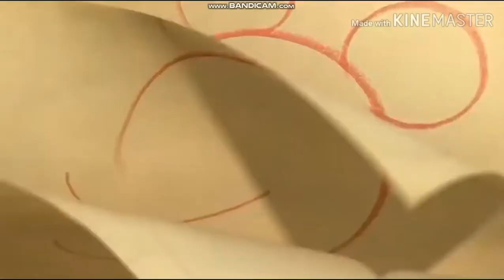20th Century Fox/Walt Disney Animation Studios/DreamWorks Animation SKG (2007, version 1)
Taken from "Shrek the Third" (2007) if Fox (now 20th Century Studios) and WDAS released it instead of Paramount.